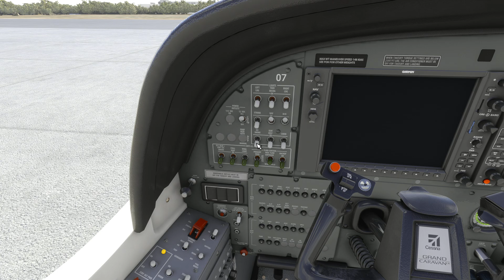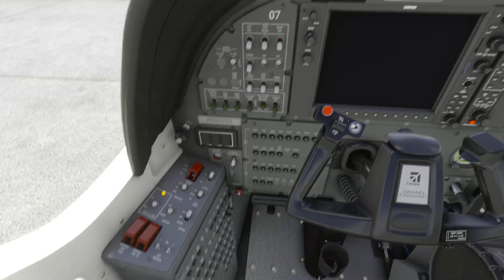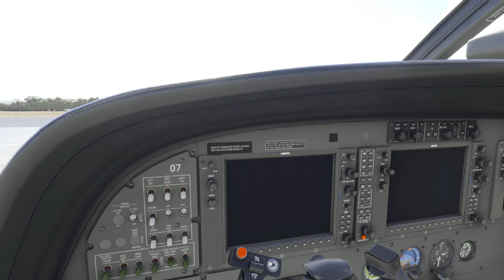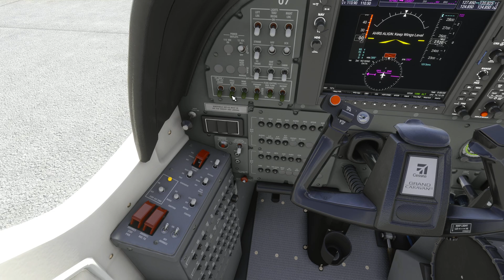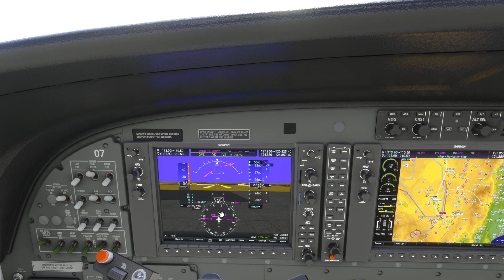MSFS 2020 ➤ Калифорнийские мечты #2 (на Grand Caravan 208b)